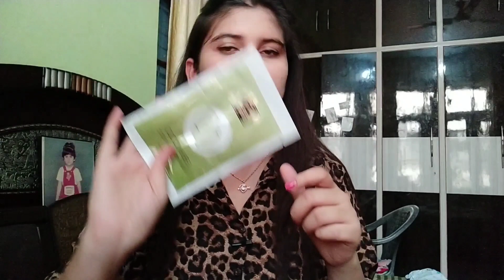Huge Nykaa Sale Haul | SUPER AFFORDABLE | *Review of HYPED PRODUCTS & more..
Heyyy guys i hope you all are doing well. Today I am back with another haul video after more than a month i think.😅 now I want to connect again and here I am back with my haul video..
Here's product links I showed in the video :
Lotus Herbals WhiteGlow Matte Look All in One DD Creme SPF 20 - Natural Beige 02 (30 g)
NY Bae Deep Intense Kohl Eye Pencil, White - Long Eye-Land
Stay Quirky Kajal, Black, BadAss 1 (0.25 g)
Good Vibes Cooling Sheet Mask - Cucumber (20 ml)
WOW Skin Science Aloe Vera Hydrating After Sun Soothing Gel (100 ml)
WOW Skin Science Ubtan Face & Body Scrub (200 ml)
NY Bae Blinkin' Eyeshadow, Brown - Wall Street 9 (1.2 g)
Master Chrome Metallic Highlighter - Molten Rose Gold on Nykaa

Hope you guys shower more love to my channel 😊